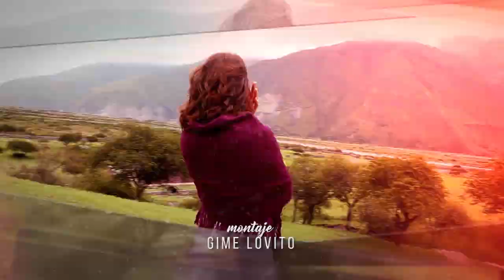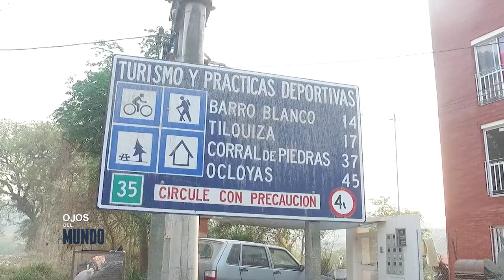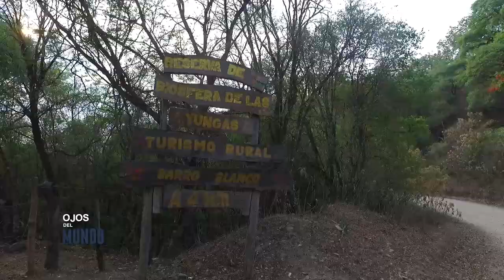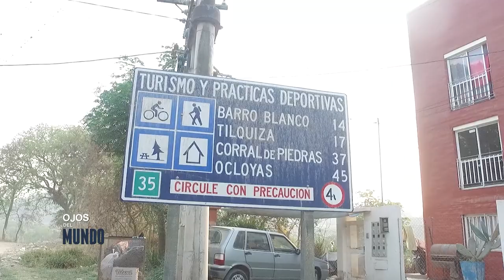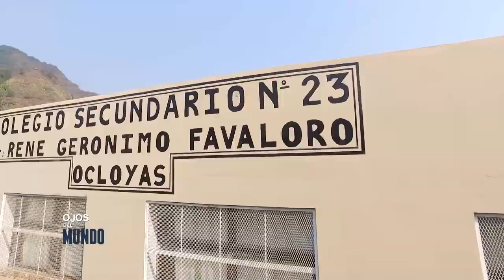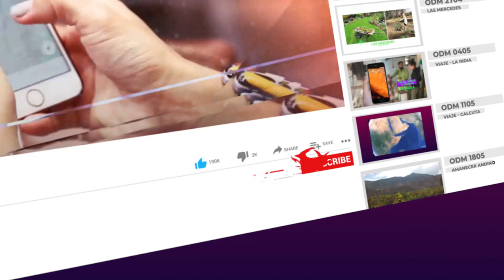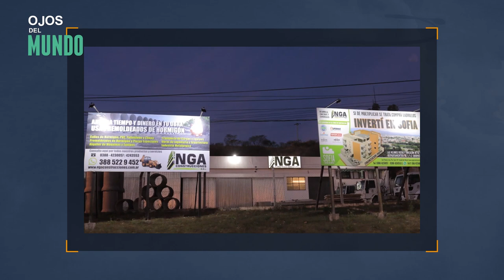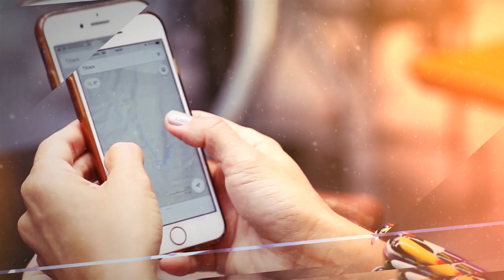ODM Un recorrido por